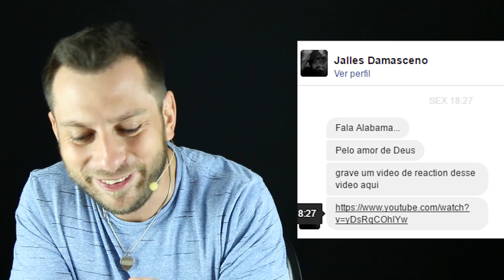REAGINDO A GUITARRISTAS FAMOSOS BÊBADOS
Edição
▶ Mauricio Alabama